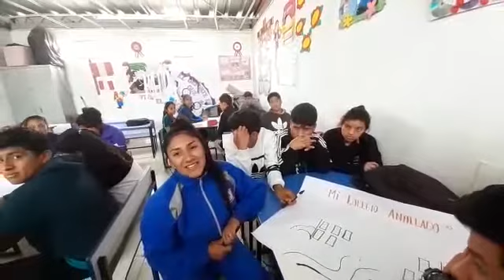En peligro construcción de local para I.E. N° 776591 de Alto Trujillo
Por lo precario de los ambientes en los que estudian, los menores están permanentemente expuestos a robos, incursión de pandilleros, delincuentes e incluso violadores.